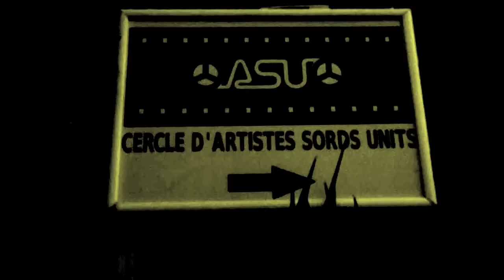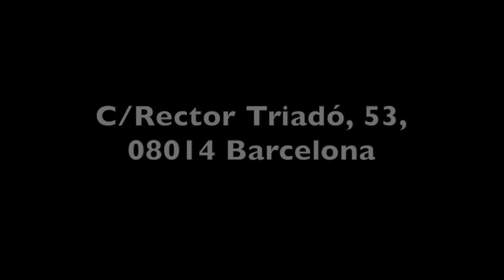ASU PASADO Y PRESENTE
17:00: Presentación del acto a cargo de:
- Jose Riera (Presidente de ASU); y,
-  Ramon Cervera (Coordinador de FILMS de ASU).

17:15: Proyección del cortometraje: Corb de J.M. Segimon.

17:45: Presentación del documental: La Historia de ASU
con entrevistas a sus protagonistas.

18:15: Pausa

18:45: Selección de cortometrajes producidos por ASU.

19:15: Homenaje a Carmina Segimon.
(Entrevista a Joan Frigola y Josep Maria Segimon).

19:45: Presentación de la serie PEIXOS
por Pablo Navarro.

20:00: Estreno de los dos primeros capítulos de la serie PEIXOS.

20:30: Acto de clausura.

Casinet d’Hostafrancs
C/ del Rector Triadó, 53
08014 Barcelona

PRECIO DE LA ENTRADA:
Entrada anticipada por transferencia 5€
Entrada el mismo día del festival en taquilla. 7€
PLAZO DE VENTA DE ENTRADA HASTA EL 27 DE ABRIL.
Pagos por transferencia: (C.C. la Caixa ASU).
ES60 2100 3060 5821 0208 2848
Aviso importante:
Al hacer la transferencia se debe poner el nombre y apellidos.